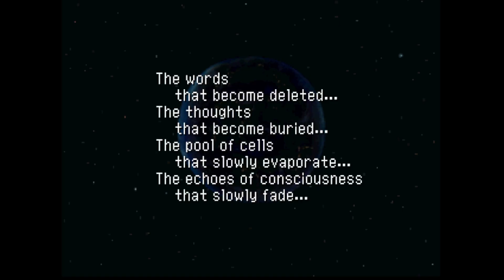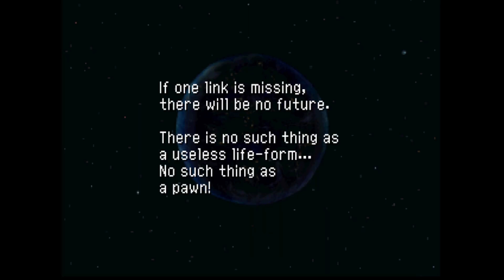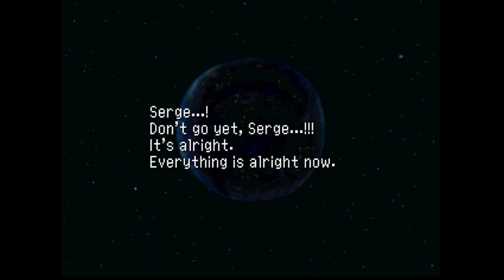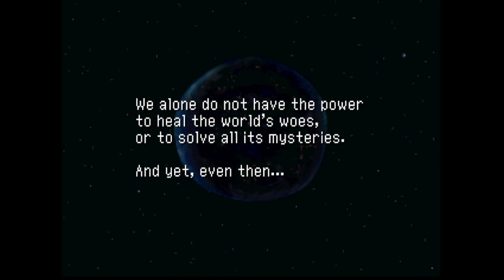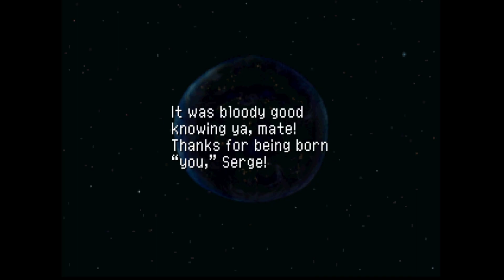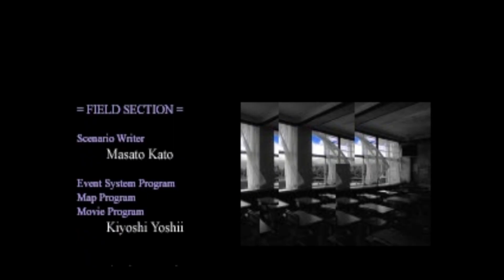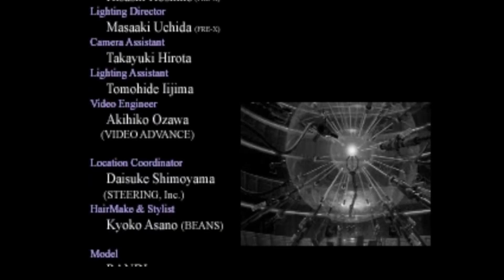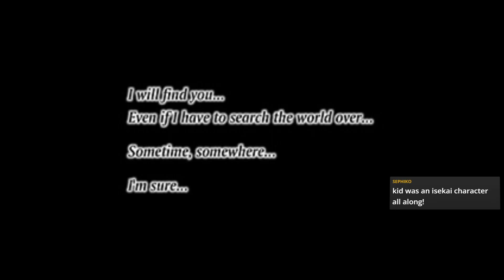Chrono Cross Live! #17 | FINALE: Schala ad Caelum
We take the fight to the Dragon God at the top of Terra Tower to end their machinations for destroying humanity once and for all! But, as it turns out, Chrono Cross has one last card to play: the Dragon God was destroyed thousands of years ago, consumed by Lavos in its void state! So I guess we'll go defeat him too. Again.